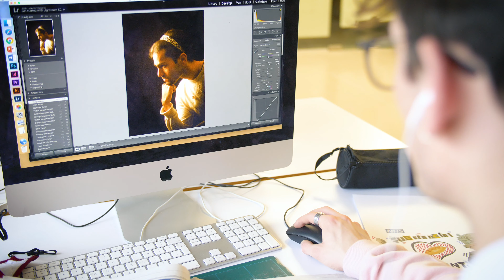BMet Retraining Adult Courses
Whether you’re looking to start an exciting new career, get a promotion at work or even start your own business, we offer a wide range of part-time courses that can help you discover a new you.